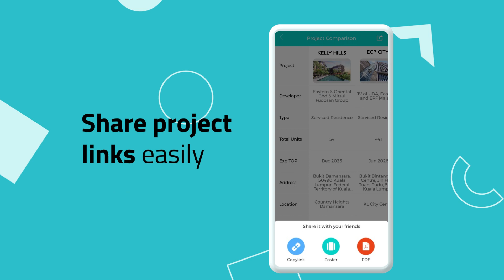EcoProp PRO Introduction Video